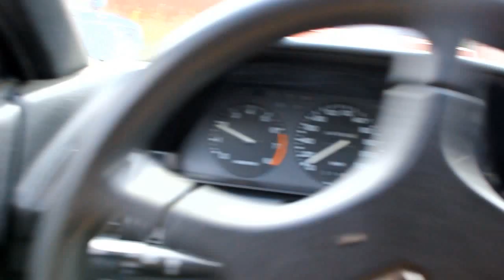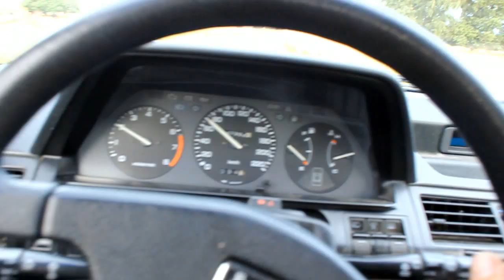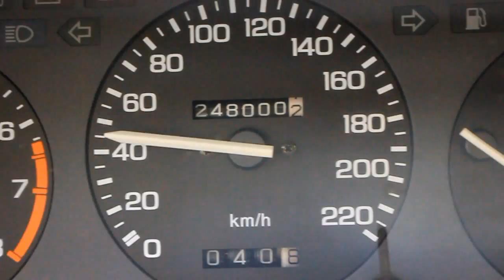hondan till salu 5000 kr